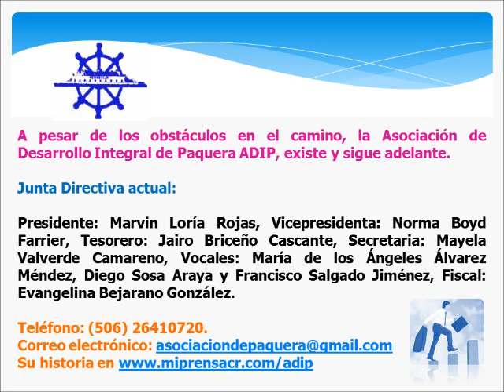Antena Peninsular 02 marzo 2018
Informe especial sobre los avances de la construcción del muelle multiusos en Puerto Paquera – Aunque proyecto de asfaltado iniciará en abril, preocupa el mal estado de la Ruta Nacional 160: No han cumplido con el mantenimiento – Grupo Procantonato realizó su tercera reunión: Esta vez fue en Cóbano – Se dañó una unidad y por eso se suspendió el servicio de bus: ¿Qué dice la gente en redes sociales? – Jueves 08 de marzo a las 2 p.m., presentación en audiencia pública del Plan Municipal de Residuos Sólidos de Paquera – Detalles del Programa de Formación y Generación de empleo dirigido a jóvenes, del Ministerio de Trabajo: Puede informarse en el Concejo Municipal de Paquera – Recuerde que está vigente la Amnistía Tributaria: Pague antes del 12 de septiembre 2018 y ahórrese intereses.

Con la participación del Ingeniero Alejandro Araya Sibaja de la empresa Constructora AJIMA – Marcela González Vargas, Jefe de la Oficina de Desarrollo Territorial del INDER y Secretaria del Comité Directivo del Consejo Territorial de Desarrollo Rural Peninsular – Sidney Sánchez Ordóñez, Intendente de Paquera - German Villalobos Barahona, Coordinador del distrito de Paquera, del Comité Procantonato Peninsular – Carlos Céspedes Álvarez, transportista de la zona de Paquera